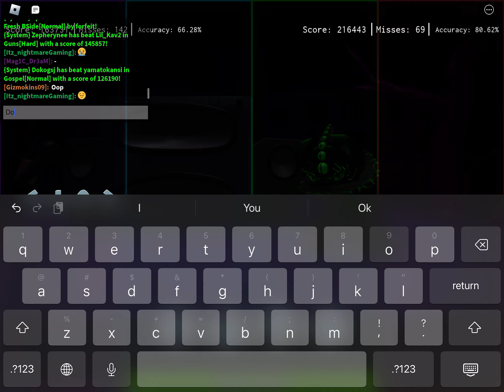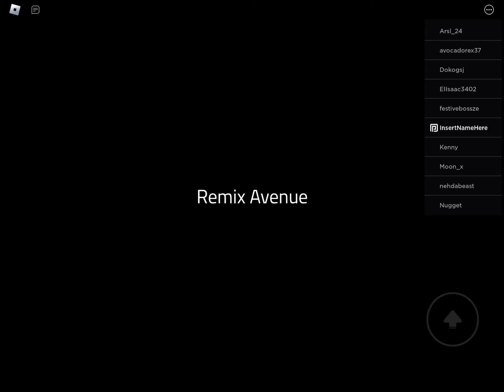Funny FNF!?!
I only did 2 because my dog bit my 2 fingers right when I was about to do the 3rd one